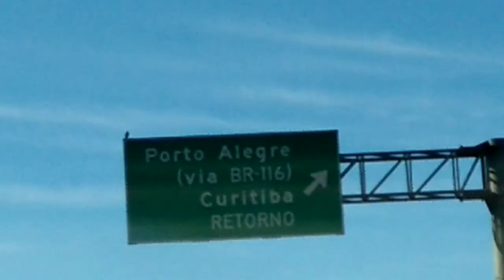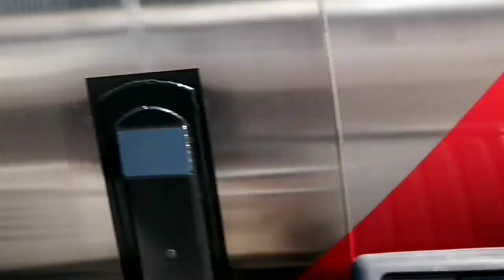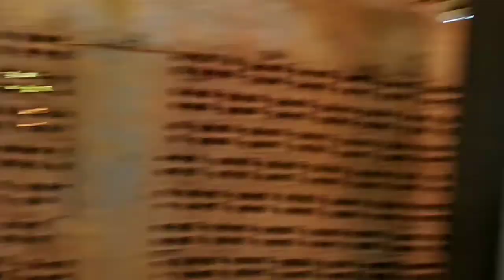VISITEI VÁRIAS OLARIAS ATRÁS DO MENOR PREÇO#preçobaixo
visitei várias olarias atrás do menor preço. será que encontrei ?